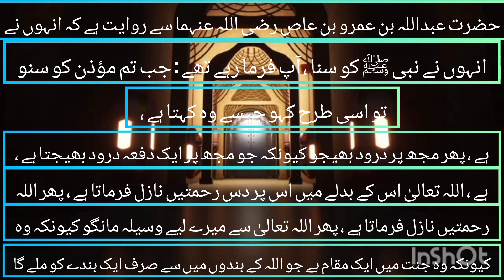Sahih Muslim Hadees #849